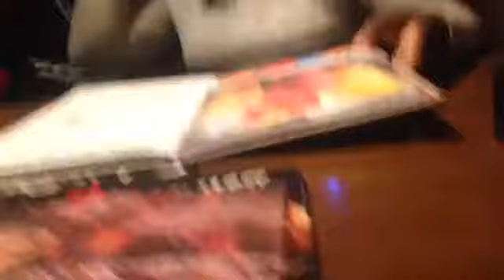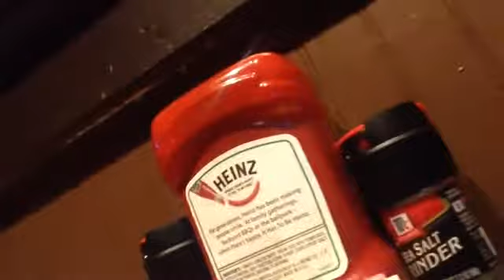FAMILY & I went to fridays restaurant (•VLOG•) #3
Vlog #3 we will be bringing y'all some great content